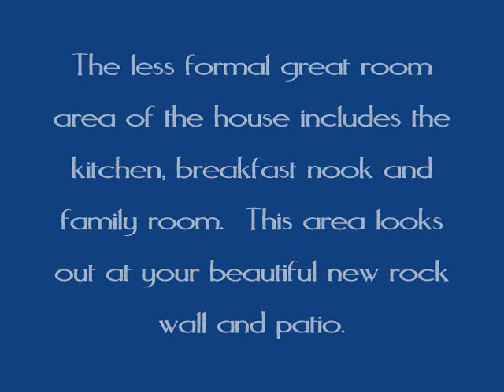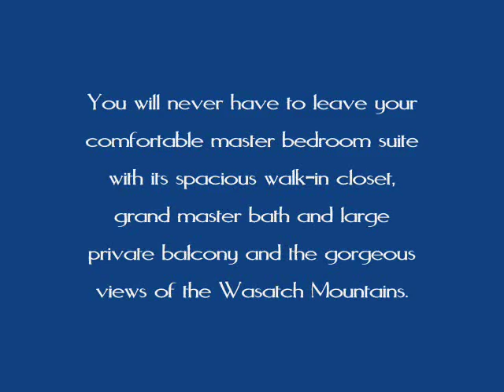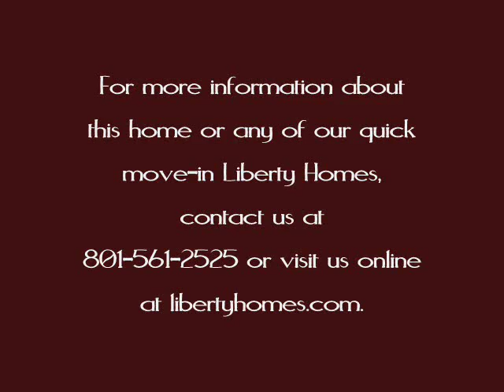Past Builds by Liberty Homes- West Jordan, UT -SOLD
This stylish two-story Georgian style home sits on a quite cul-de-sac and faces the beautiful Wasatch Mountains. Its upgraded features and large floor plan can be a fit for many stages of life.

Liberty Homes can build this home and many others in many communities in the Salt Lake Valley or on your own personal lot! If you don't want to wait, Liberty Homes has new homes built and ready to be lived in now. With Liberty Homes it's Your Home, Your Way! to receive more information.